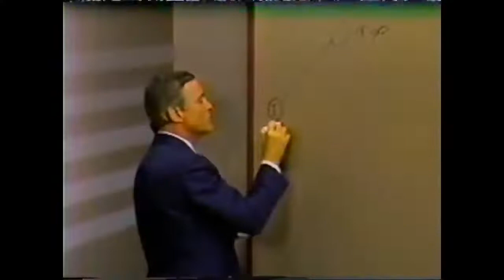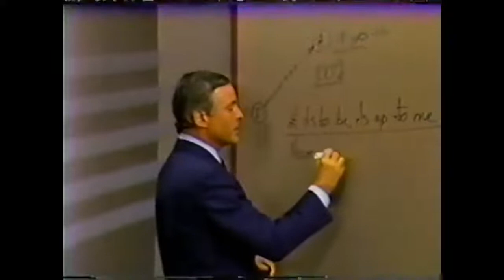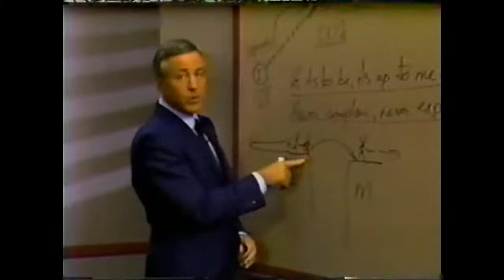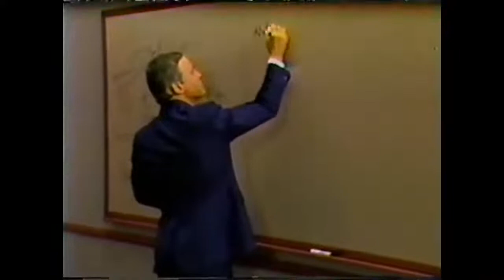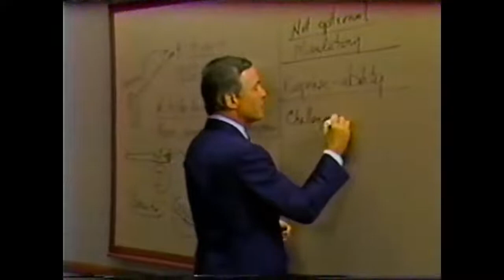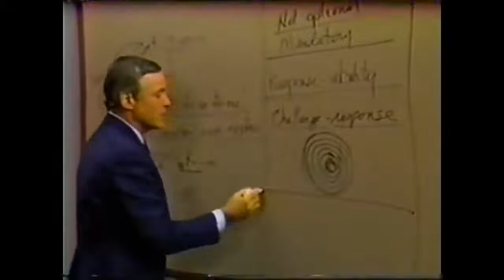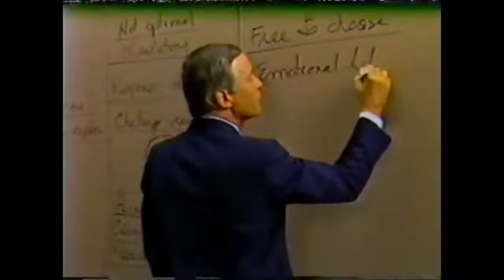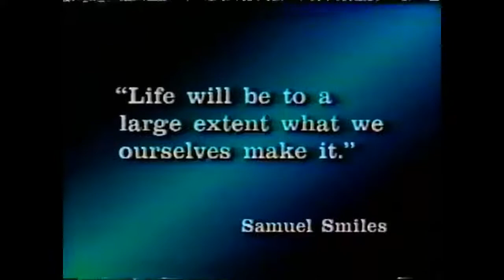La Psicologia del Exito Capitulo 5 - Brian Tracy - Como Hacerse Cargo de su Vida